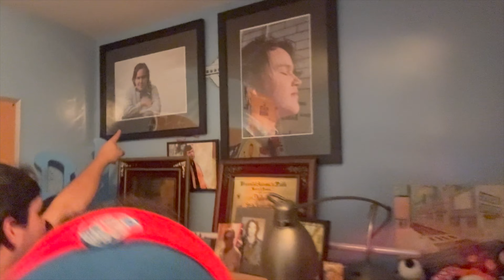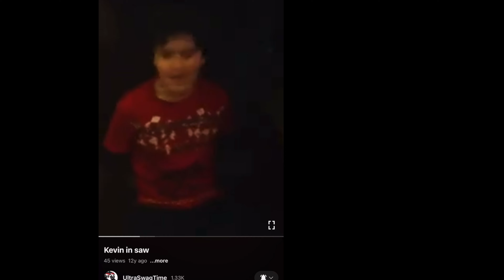THE JERSEY VACATION VLOG! New York City Bobby B day celebration!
Happy B day trip bobby! here is our neck of the woods!